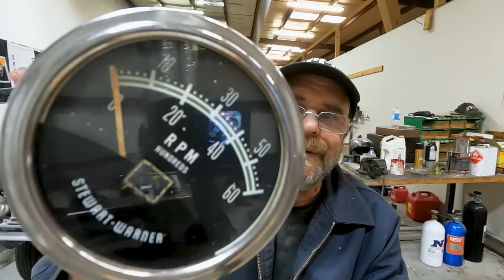Watch This Video BEFORE You Start Modifying Any Vehicle - The Secret To Vehicular Satisfaction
There are endless videos talking about engine, chassis and body modification currently on YouTube, but nobody ever discusses the smaller aesthetic details that ultimately define a vehicles personality, and therefore satisfaction for their builders and owners.
  Here are several examples of common things done in the name of improving a car, truck or motorcycle that in some cases can seriously detract from the overall package, and how you can sidestep some of these things by creating the proper plan before cash gets spent and wrenches get turned.